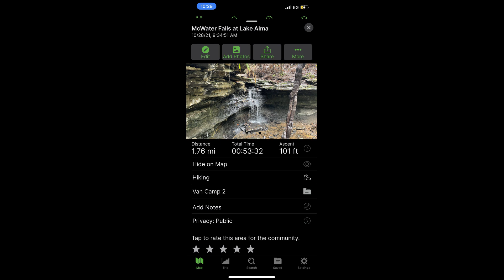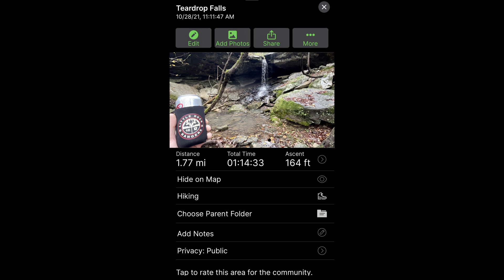McWater Falls & Teardrop Falls, near Van Buren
And so began the quest to capture the big rain event! Rain was finally coming, NWA was getting lashed on, so we headed that way.

For more of what to expect on this hike, read on.

It's not often Super Leeds gets a road trip to the Fayetteville area, and we knew of a couple of falls along the way to stop off and see. McWater Falls is along a city trail at Lake Alma, and the trail for Teardrop Falls begins at the recreation / boat access area for Lee Creek Reservoir.

The two falls are in separate locations, but only about 25 minutes apart. Both are fairly short and easy hikes if you're just there for the falls, although there are longer and other trails in both areas. Teardrop is a bit more challenging to get to the bottom of, and you'll wonder at the big old cracks in the rocks that are right by it!

McWater didn't have a lot going for it today, but Teardrop sure did. Super Leeds was beyond ready to get to splashing around again, and while there wasn't a big old pool for him to swim in much, the cave overhang that you can walk around kept us both plenty busy checking it out.

All pictures and video clips are taken using my iPhone and my right hand, and often my left hand holding the dog leash...apologies for picture wobbles!

While you are there, visit the nearby Natural Dam, which is exactly where we headed next too!

Getting to the parking spot is pretty easy, google maps will take your right to it. Cell phone signal is poor at best in most areas, so keep that in mind before you go, and download any digital maps you may need in advance. If you visit these places, please recreate safely and responsibly. Leave no trace and packmoreout

Cell Signal (AT&T): Yes, plenty in both locations

Kid Friendly: Absolutely, for both - but always be mindful of small children. The climb down to the bottom of Teardrop is a challenge though.

Trip Date: 10.28.21

My AllTrails Track:
MCWATER:

Overall Trail Difficulty:
McWater - Easy, KID FRIENLDY with occasional smaller obstacles to work around.
Teardrop - Easy to the top, short but challenging to the bottom.

Parking GPS Location:
McWater - Right off the asphalt at Lake Alma Park: 35.49710, -94.21746
Teardrop - Still on the asphalt at Lee Creek Reservoir Rec Area:  35.48935, -94.40927

Falls GPS Location:
McWater: 35.50515, -94.21461
Teardrop: 35.49687, -94.41058

**Leeds is mostly kept on leash until we find water he can play in. If he sees or senses deer he'll chase. Water trumps everything for him though. This respects the "Leave no Trace" principles, please do likewise. We adventure often, and he is very well trained now (and patient with me) with regard to climbs and scrambles. Know the limits of your dog, and your ability to handle it if you elect to take it.